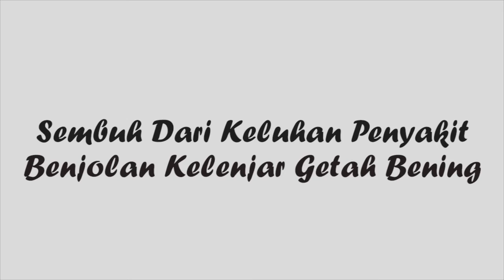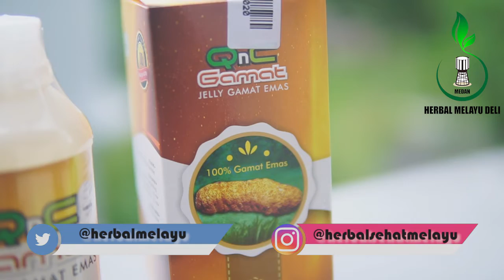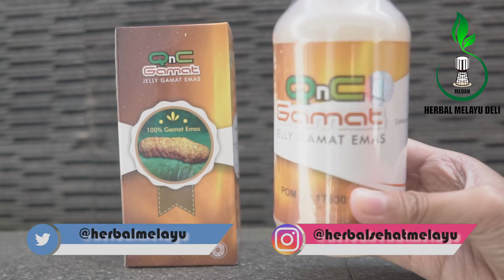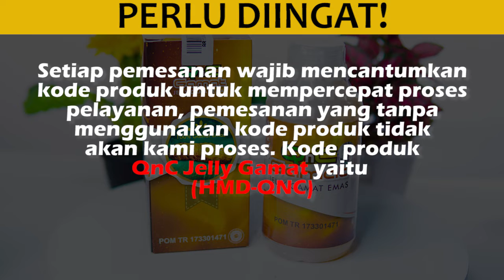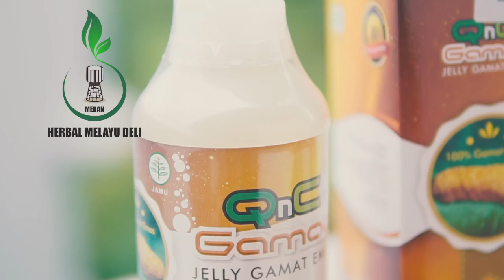Cara Menyembuhkan Benjolan Kelenjar Getah Bening Di Leher Secara Alami || Testimoni QnC Jelly Gamat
Pesan Langsung Herbal QnC Jelly Gamat

QnC Jelly Gamat Rp. 180.000

Selamat datang di channel Herbal Melayu Deli, pada episode kali ini, kami akan memberikan informasi tentang kesaksian nyata dari konsumen kami yang berhasil membaik dan sembuh dari keluhan penyakit benjolan kelenjar getah bening di leher, berkat perantara kesembuhan obat herbal QnC Jelly Gamat

Apa itu obat herbal QnC Jelly Gamat? QnC Jelly Gamat adalah obat kelenjar getah bening herbal yang terbuat dari nutrisi ekstrak teripang emas dan campuran berbagai bahan alami lainnya seperti Air RO, Sweetener Stevia, Essen Natural, Pengemulsi Nabati dan ekstrak buah dan sayur. Obat herbal ini sangat tepat untuk Anda jadikan menjadi pilihan terbaik untuk mengobati penyakit benjolan kelenjar getah bening di leher. Karena selain alami kinerja dari obat ini juga cepat dan aman. Sehingga dapat di konsumsi mulai dari bayi, anak-anak, balita, dewasa termasuk ibu hamil sekalipun tanpa menimbulkan efek samping. Selain itu obat herbal QnC Jelly Gamat ini telah memiliki legalitas resmi dari DINKES (P-IRT 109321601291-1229), BPOM (POM TR 183471) dan Halal MUI.

Bila anda berminat, silahkan lakukan pemesanan kepada Herbal Melayu Deli, dan dapatkan berbagai keuntungannya yakni:
1. Barang ASLI, BERGARANSI dengan STOK TERBARU
2. Garansi Uang Kembali jika barang tidak sampai ke alamat anda
3. Bisa Barang Kirim Terlebih Dahulu Baru Bayar
4. Di layani oleh admin profesional dan handal
5. Free konsultasi 24 jam
6. Garansi Di Ganti Dengan Yang Baru apabila barang mengalami keruksakan atau kecacatan
7. Free packing

Cara Pemesanan
Ketikan HMD-QNC : Jumlah pesanan : Nama anda : Alamat lengkap : Nomor tlp/hp

Contoh Pemesanan
HMD-QNC : 10 botol : Annisa Amalia : Jalan Cicendo No. 12 Kel. Pasirkaliki Kec. Cicendo Kota Bandung  : Nomor HP 0812xxx

CATATAN
*Setiap pemesanan wajib mencantumkan kode produk untuk mempercepat proses pelayanan, pemesanan yang tanpa menggunakan kode produk tidak akan kami proses. Kode produk QnC Jelly Gamat yaitu (HMD-QNC)

Berikan testimoni berupa foto atau video tentang kesaksian positif anda setelah menggunakan QnC Jelly Gamat, dan dapatkan GRATIS 10 botol untuk testimoni foto, dan 20 botol untuk testimoni video
*S&K Berlaku